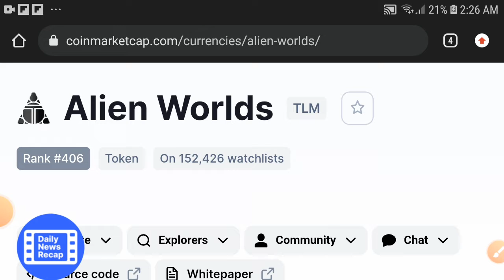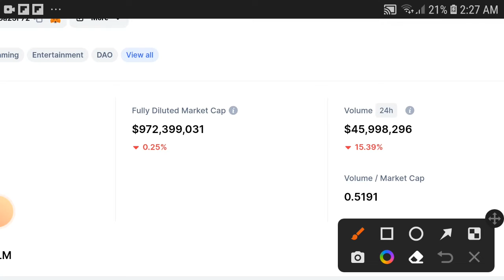TLM Unbelieveable || Alien worlds Price prediction Updates! TLM Coin Today News